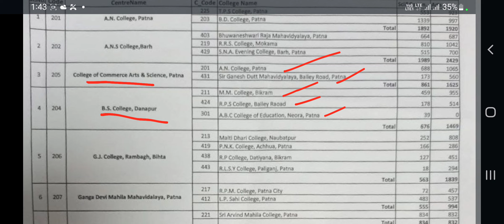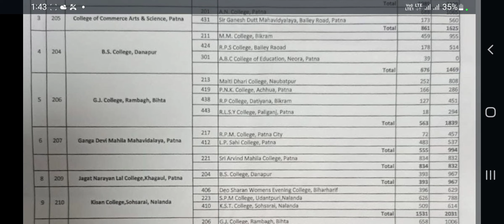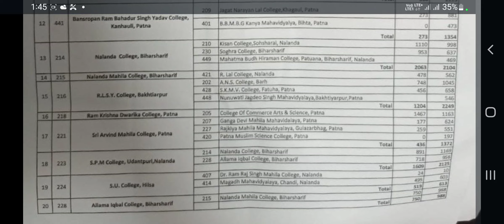Patliputra University Patna Degree Part-1, 2 Exam Centre List किसका सेंटर कहा गया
Patliputra University Patna Degree Part-2 Exam Centre List